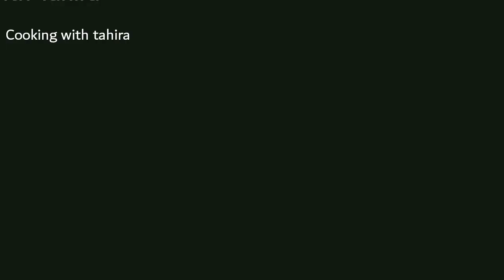Kofta Kabab|| Tasty Kabab recipe || کوفتہ کباب بہترین زائقے دار کباب ||by cooking with tahira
Allah pak apko hamaisha khush rakhy
Ameen

Ingredients
Boil chicken : 250 gm
Boil potao : 2
Chilli flacks : 1 tsp
Black pepper : 1 tsp
Salt  :  to taste
Roasted crushed cumin : 1 tsp
Green Chilli : 3
Coriander leave : 3 tbs
Bread crums : 1 cup
Egg  : 1